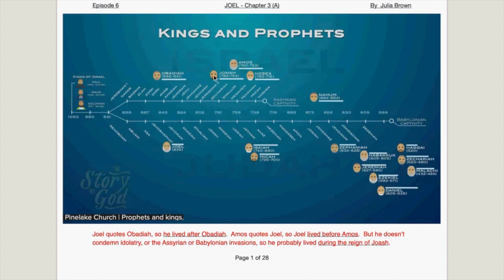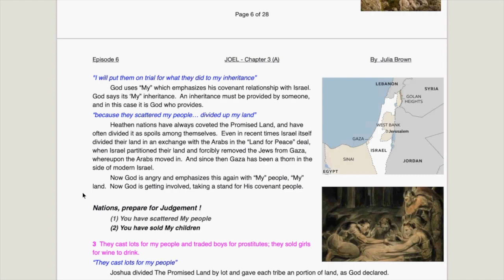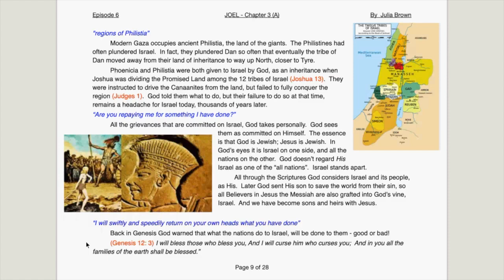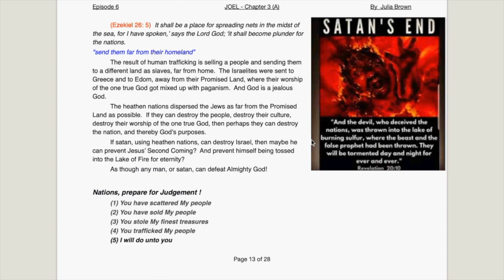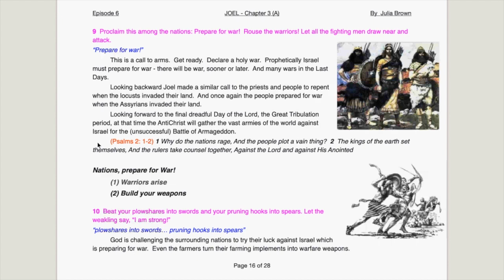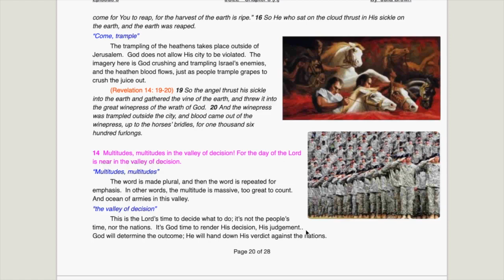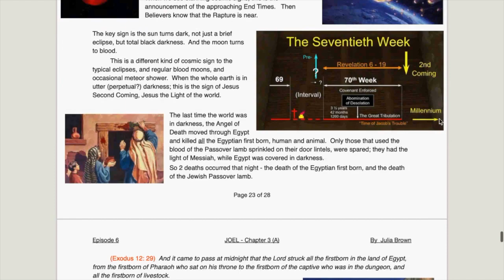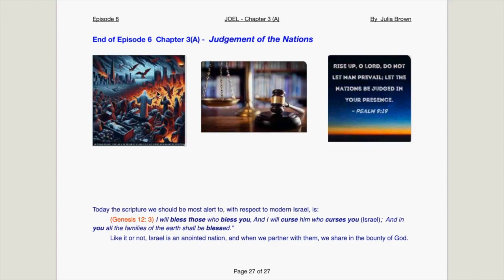JOEL Chapter 3(A) - The Nations Judged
My deep dive into JOEL of the Minor Prophets draws from multiple sources:
1 Commentary by Dr. Chuck Missler, Bible scholar, of Koinonia House
2 Lectures by Dr. Baruch Korman of LoveIsrael.org
3 Lectures by the British exArmy Chaplain, David Pawson
4 Book Be Amazed by author Warren W. Wiersbe
5 Bible studies by Pastor Paul LeBoutillier
6 Research papers from various sources, and decades of my study notes
Plus
7 Google images I copied only for illustration purposes and believed to be in the public domain.  I apologize if I didn’t give you credit.  May God bless you.